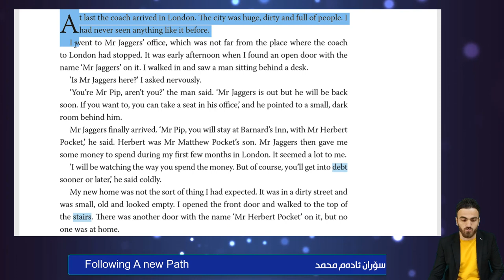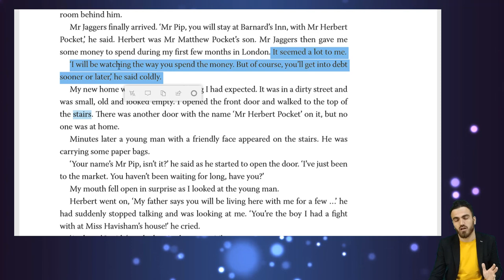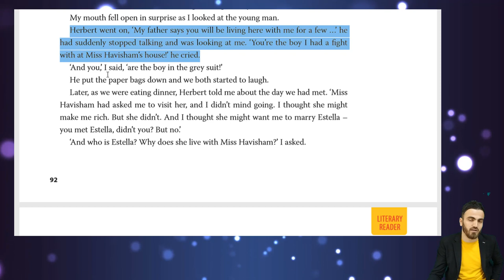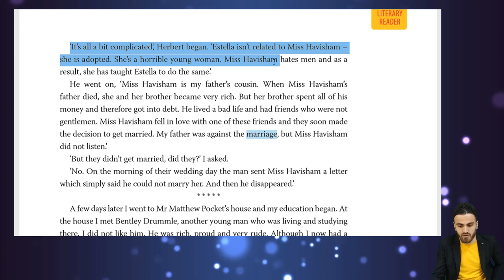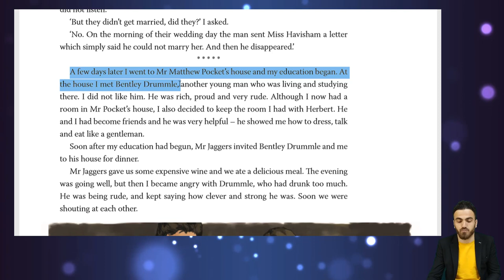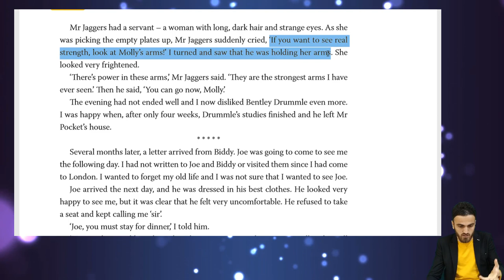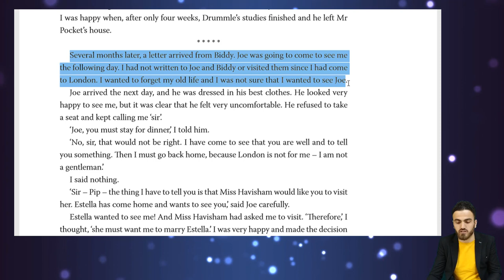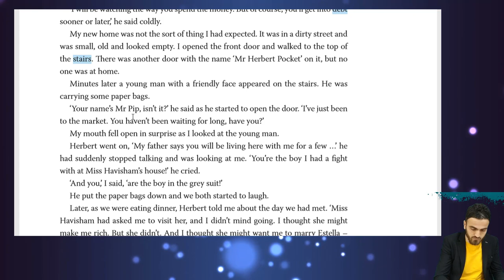Sunrise 11. Episode 6. Following A new path.ئیپیسۆدی بەشی شەشەم